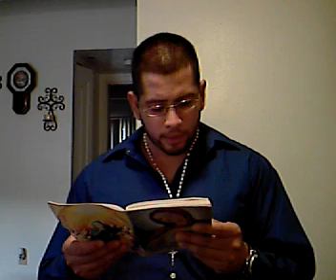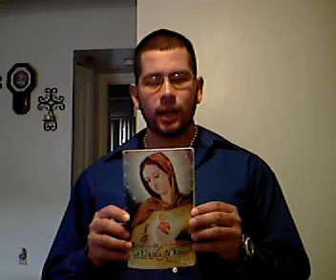LLAMA DE AMOR del INMACULADO CORAZON DE MARIA #7 de 7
Para mas informacion visita o tambien "Si ustedes permanecen en mi y mis palabras permanecen en ustedes pidan lo que quieran y se les concedera"